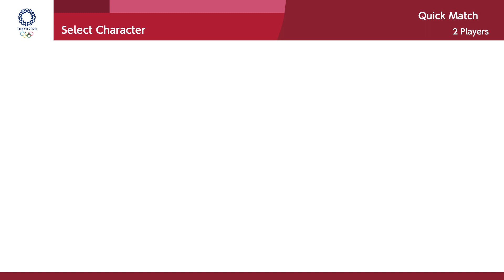Mario & Sonic at the Olympic Games Tokyo 2020 : Gameplay (2 Players) Donkey Kong VS Bowser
Mario & Sonic at the Olympic Games Tokyo 2020 on Nintendo Switch.(1080p & 60 fps)

00:00 - Karate - Kumite
01:19 - Dream Karate
03:41 - Boxing
07:11 - Football